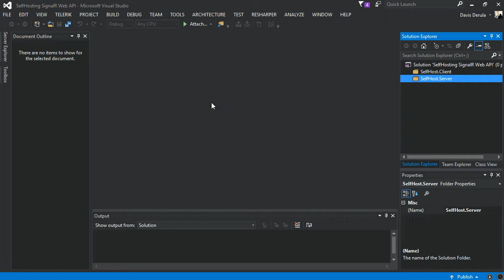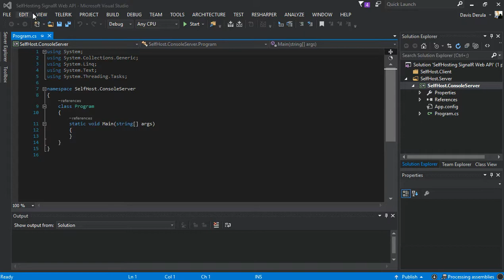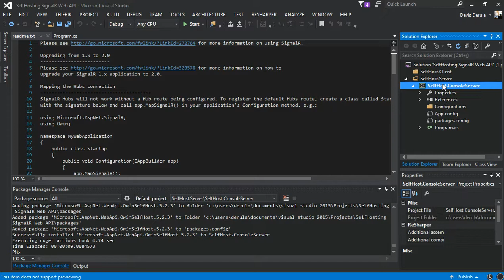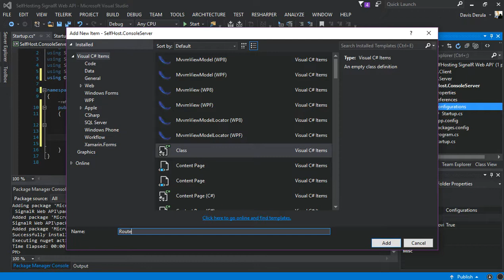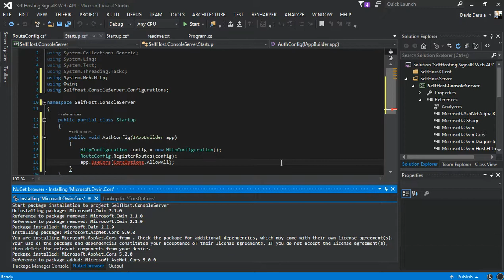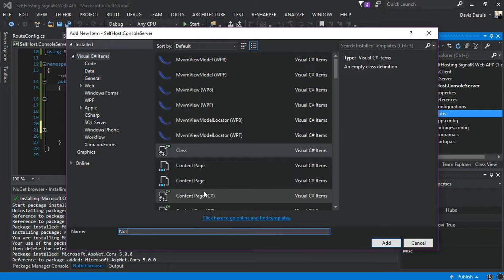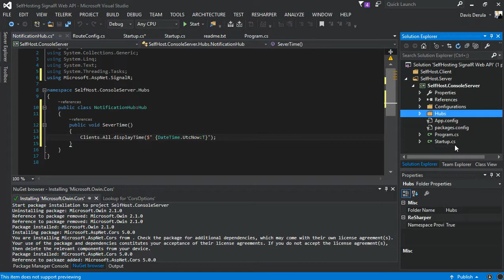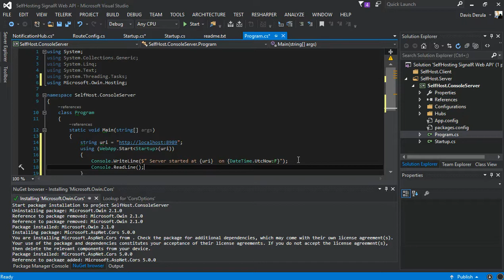Self Hosting With SignalR and Web API Part 1 (Self Host Server, C#)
These series of videos covers Self hosting Web API and SignalR,

Self Host server is built with
Windows Consoles Application
Client
Console Application,
Web API,
SignalR,
Self Host,
C#,
ASP.Net,
c# programming,
wpf,
real time